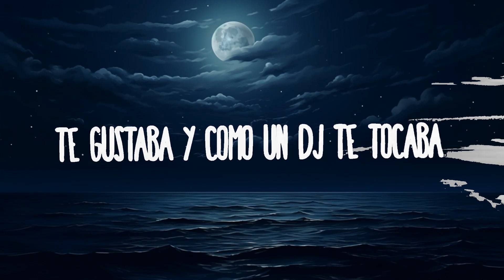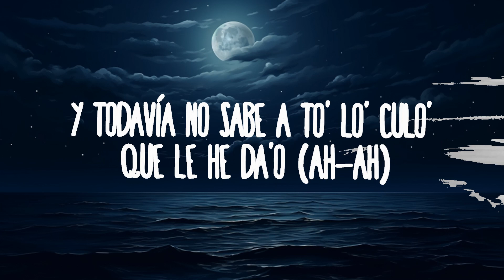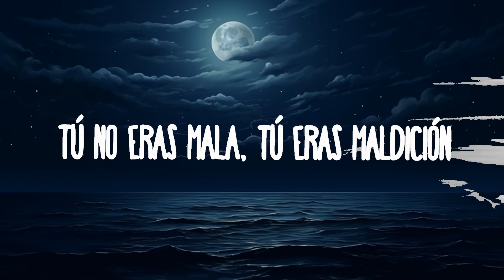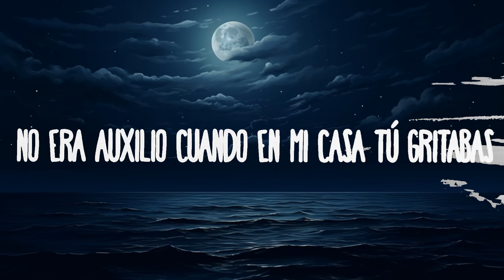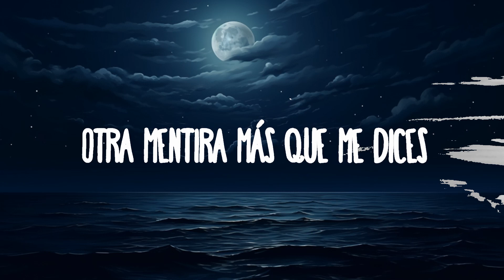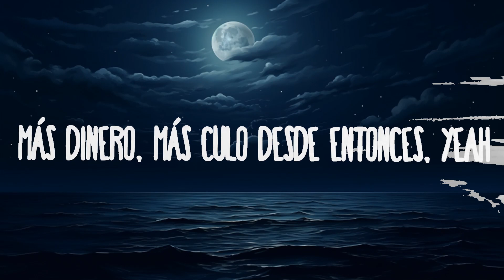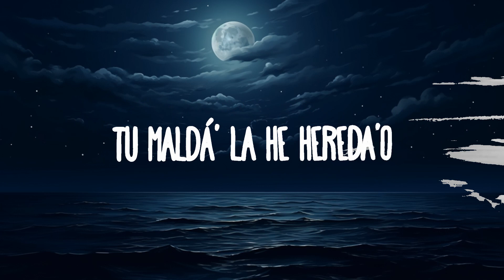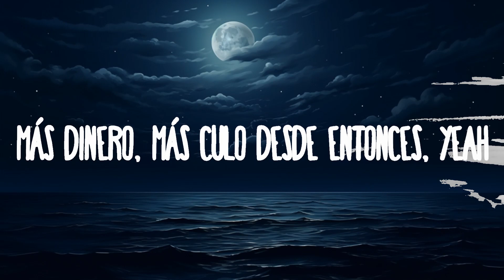Sech - 911 | 25 Min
Sech - 911

(Letra/Lyrics):
Tú no eras mala, tú eras maldición (Yeah)
¿Cómo encontrarme si eres perdición?
Yo quería ser libre y tú eras la prisión, yeah
Pero que te fueras fue mi bendición (Woo)

Tú te fuiste y desde entonces
Más dinero, más culo desde entonces, yeah
Chingo más rico desde entonces
Si estas herida pues llama al 911, no a mí

Yeah

Y si te vas, tranquila, que esto se olvida

Pero veo que respiras
Otra mentira más

Otra mentira más que me dices
Ojalá esta historia fuera foto pa’ que yo la deslize
En verdad nunca quise
Tú seguirás siendo un mueble daña’o aunque alguien te tapice
No era auxilio cuando en mi casa tú gritabas
Te gustaba y como un DJ te tocaba
Te quejabas, pero te quedabas
De siete maravillas tú te sientes la octava

Yeah

Otra mentira
Más

Ma’, tú estás celosa obliga’o (Woo)
Y todavía no sabes a to’ los culos que le he da’o
Tu maldad la he hereda’o
Llámame nunca que hoy estoy ocupa’o

Tú no eras mala, tú eras maldición (Tú no eras mala, tú eras maldición)
¿Cómo encontrarme si eres perdición? (Si eres perdición)
Yo quería ser libre y tú eras la prisión, yeah (Yo quería ser libre y tú eras la prisión)
Pero que te fueras fue mi bendición (Fue mi, fue mi, fue mi bendición)

Yeah

Sigo siendo
Sigo siendo El Peluche

Cerebro
Dimelo Flow
El Bloke
Rich Music
Oh, Oh